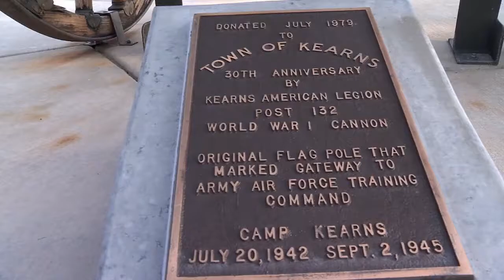Mask Up Kearns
Kearns food drive and mask handout